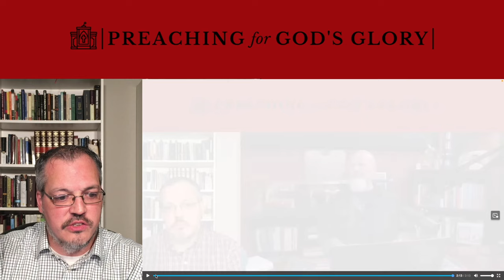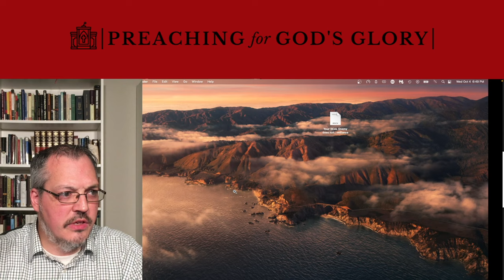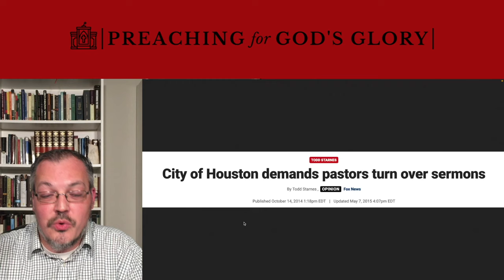James White REBUKES Owen Strachan ON STAGE (at G3 2023 Conference) | Christian Nationalism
James White rebuked Owen Strachan on stage at the G3 2023 National Conference during a panel discussion about Christian Nationalism. The panel included Owen Strachan, Josh Buice, Jeffrey Johnson, Jeff Moore, James Coates, Scott Aniol, and James White.

Stephen Wolfe also affirms that Dominionism is an accurate depiction of what he teaches and Owen Strachan answers a question to clarify whether he believes that all Postmillenials are Christian Nationalists or not.

Love Offering:
If you feel led to support financially: